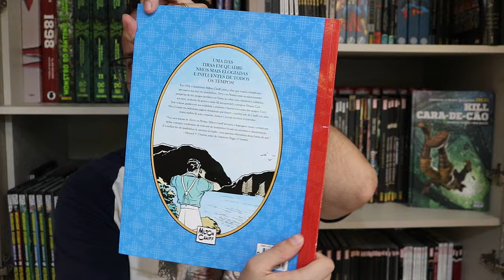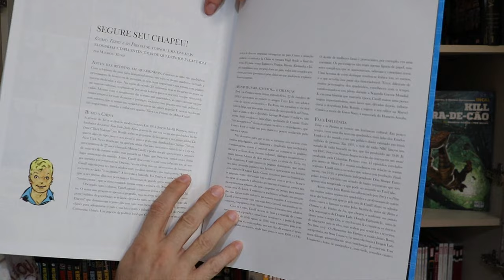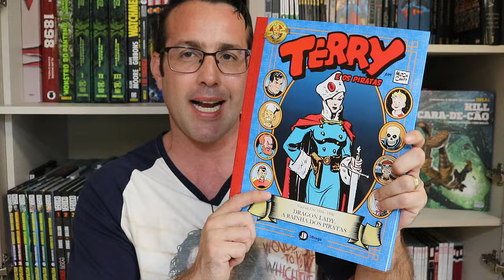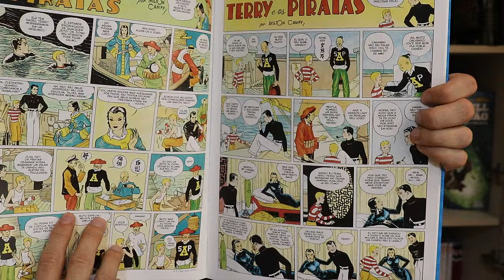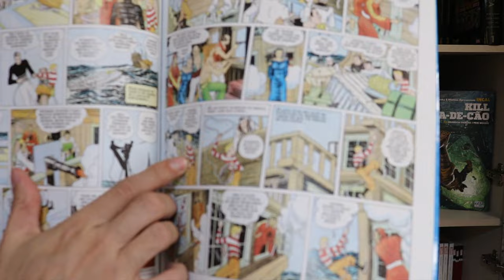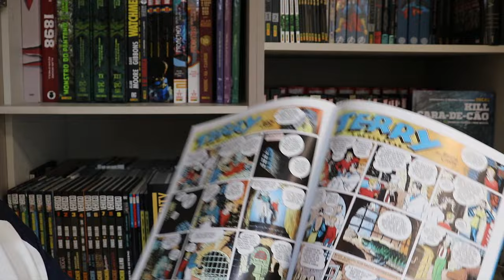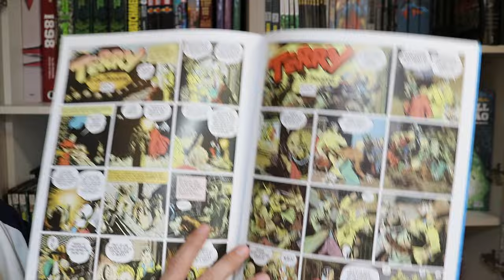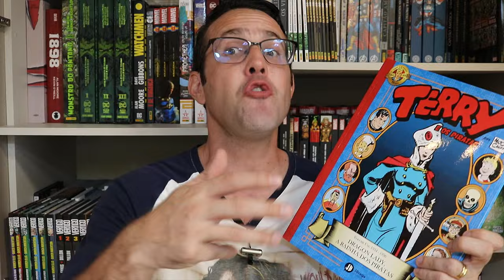TERRY E OS PIRATAS Vol 1 Dragon Lady, A Rainha dos Piratas (1934 - 1936)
Resenhas / review dos quadrinhos do video:
- TERRY E OS PIRATAS Vol 1 Dragon Lady, A Rainha dos Piratas (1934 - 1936) (J Braga Comunicação)
No aniversário de 90 anos de Terry e os Piratas, a JBraga começará a publicação da série com um volume especial, totalmente colorido, que traz a primeira grande aventura da série apresentada originalmente nas páginas dominicais de quadrinhos dos jornais. Nelas, o adolescente Terry Lee e o jornalista Pat Ryan chegam à China (à época um país ainda misterioso e imerso em problemas políticos e sociais) e logo acabam sequestrados por piratas comandados pela sensual e poderosa Dragon Lady, considerada uma das primeiras personagens femininas de forte caracterização dos quadrinhos. A partir daí, Terry e Pat se envolvem com outros inimigos e perigos, em uma grande aventura indicada para os admiradores de Indiana Jones, Tintim, Jonny Quest (que, aliás, teve em Terry sua maior inspiração) e quadrinhos de qualidade em geral.

Copyright